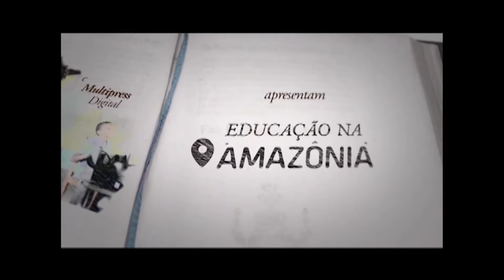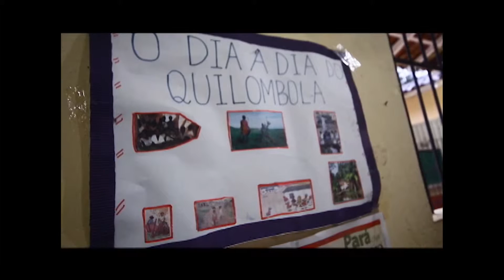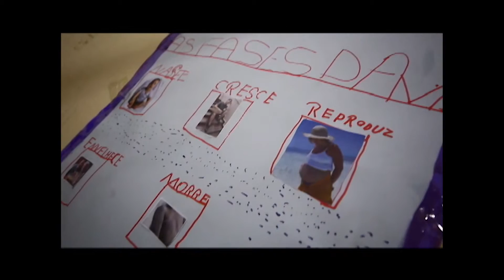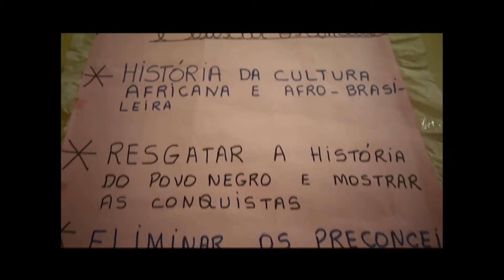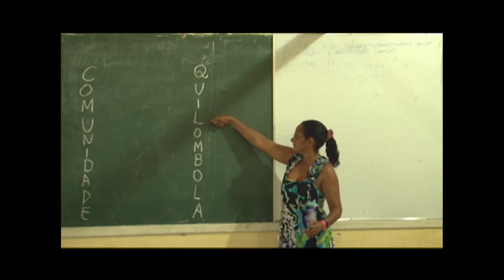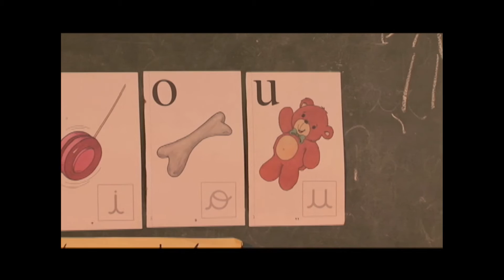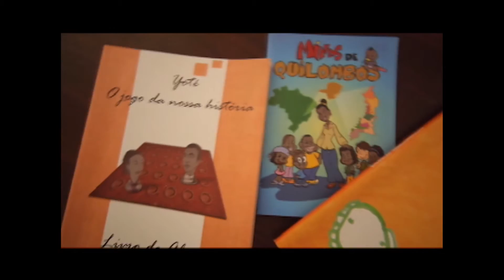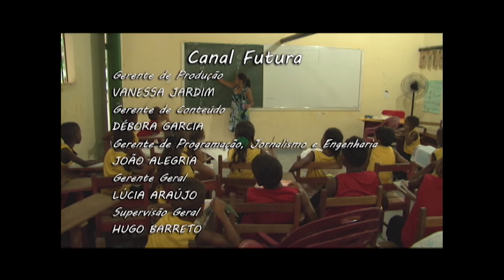Quilombos e quilombolas - Sala de Notícias - Canal Futura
Quilombos e quilambolas - Sala de Notícias - Canal Futura

Há mais de 400 comunidades quilombolas no Estado do Pará. Por falta de uma educação particularizada que leve em conta as características etno-culturais, grande parte dessa população acaba ficando fora da escola pública tradicional e são pouquíssimas as comunidades que têm escola quilombola. E estas poucas, como funcionam? Como o Governo Estadual trata da questão? Quais as diferenças básicas da educação quilombola para a institucionalizada? Essas são algumas das questões apresentadas no programa "Quilombos e Quilombolas". A equipe esteve em comunidades quilombolas no Pará e registrou um pouco da vida escolar e das diversas dificuldades das crianças e professores da região, como a falta de material específico sobre a própria tradição. Em uma das poucas escolas quilombolas, no baixo Acará, próximo à capital do Estado, Belém, as professoras fazem de tudo para manter viva a cultura afrodescendente e estimulam os alunos através de uma educação particularizada e diferenciada.

Direção: Jorge Mansur